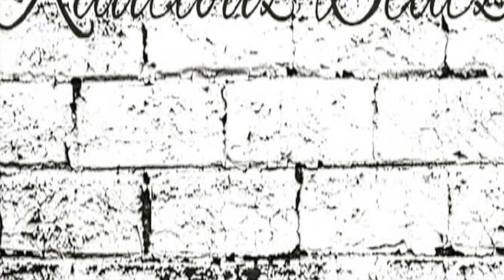type beat "TEIF LON DONZ" trap type beat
kautiouzbeatz
2023,2023 type beat,type beat 2023,2023 beat free, rylo rodriguez type beat
lil mosey type beatoriginal type beats and tutorials.
beats made on native instruments MK3
hip hop
r&b